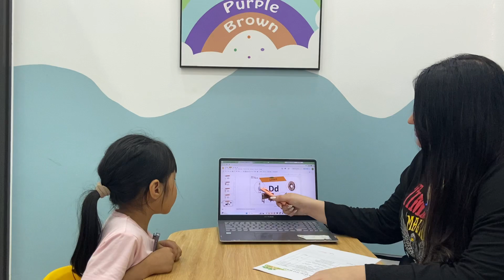PSE E2 - Ruby